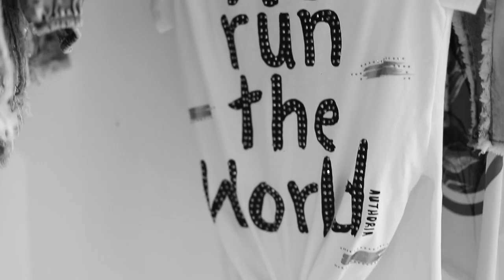FicaADicaDaSemana #21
FicaADicaComJulioGuedes | Inédito toda quarta às 21h TVR Canal 26 NET Piracicaba - SP

Curta a página no Facebook.com/FicaADicaComJulioGuedes
Siga no Instagram.com/FicaADicaComJulioGuedes
Acompanhe pelo Snapchat: JulioGuedesSP
Instagram Julio Guedes: @julioguedess